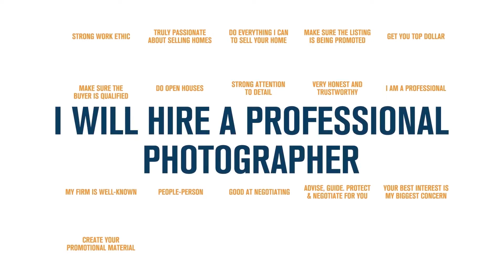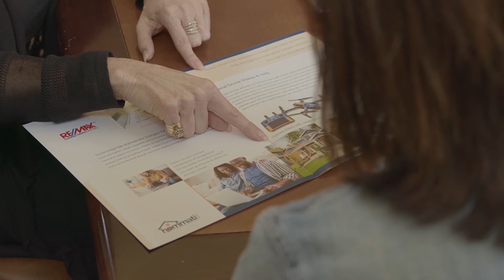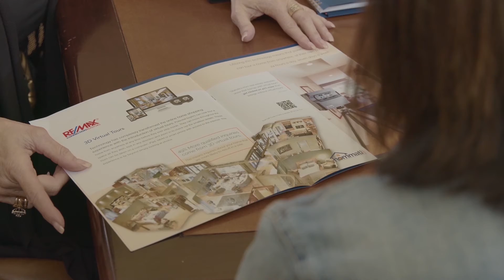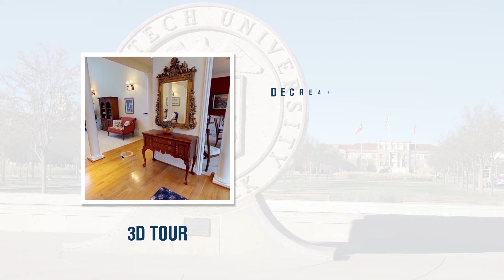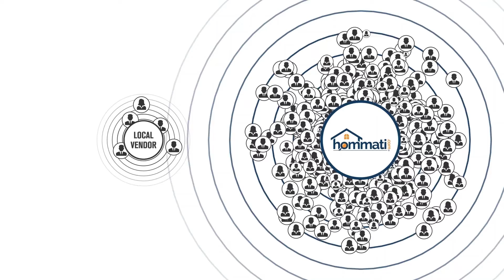Hommati Agent Advantage Program